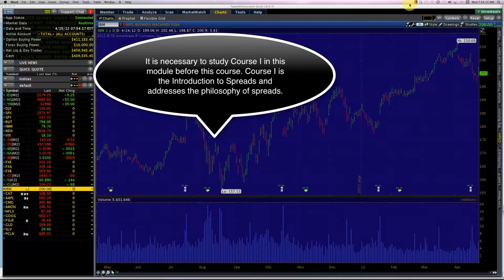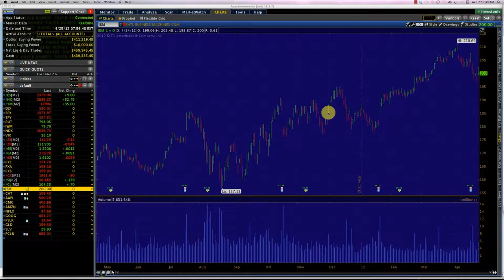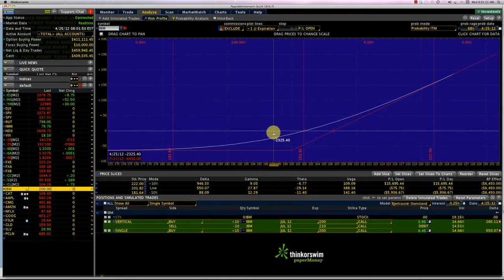Bull Calls Spreads Course Intro IBM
The Bull Call Spread is an extension of the Long Call Option. When you buy a Call Option, you are bullish. The Bull Call spread maintains the bullish element of the Long Call while controlling your costs and has a limited losses profile.